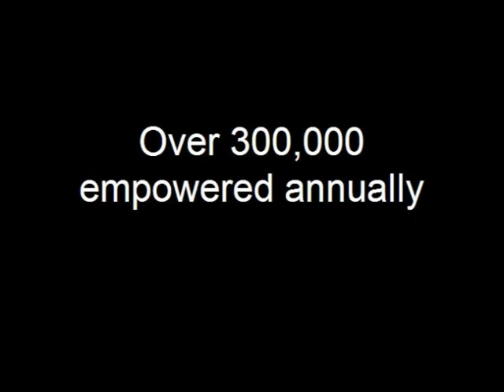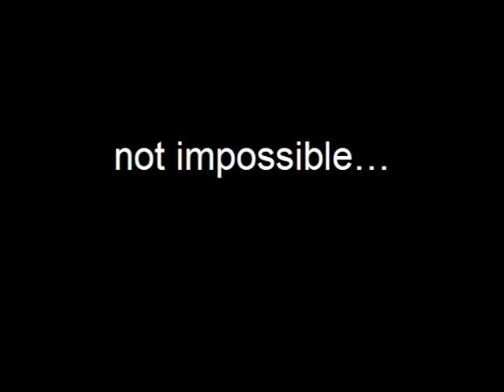K Brown Stage I Part II